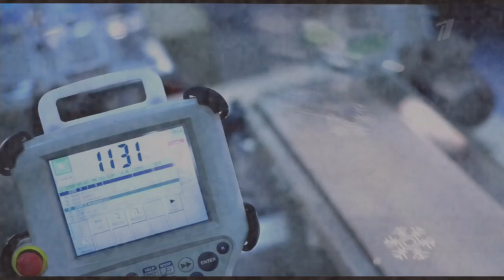Channel One Russia Csupo V11 (2014)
More Klasky Csupo Parody.
Everybody's Russia.

V1: MoonstoneVideoEditorCommunications296
V2: MoonstoneVideoEditorCommunications296
V3: MoonstoneVideoEditorCommunications296
V4: MoonstoneVideoEditorCommunications296
V5: MoonstoneVideoEditorCommunications296
V6: TimelyCentralVision1530
V7: MoonstoneVideoEditorCommunications296
V8: MoonstoneVideoEditorCommunications296
V9: MoonstoneVideoEditorCommunications296
V10: TheHatsuneMikuCyanVideoMaker955 HD (Me)
V11: TheHatsuneMikuCyanVideoMaker955 HD (Me)